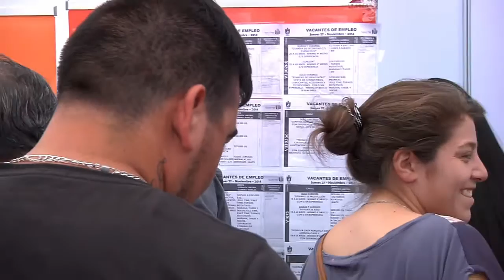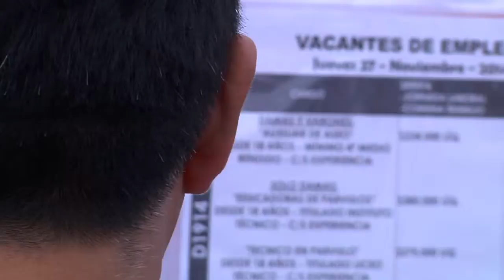FERIA DE CAPACITACIÓN Y ACCESO AL EMPLEO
Cerca de 4 mil ofertas de trabajo es lo que ofreció la Feria de Capacitación y Acceso al Empleo ubicada en plaza de Maipú y organizada por el Servicio Nacional de Capacitación y Empleo, SENCE, el municipio, el Ministerio del Trabajo.